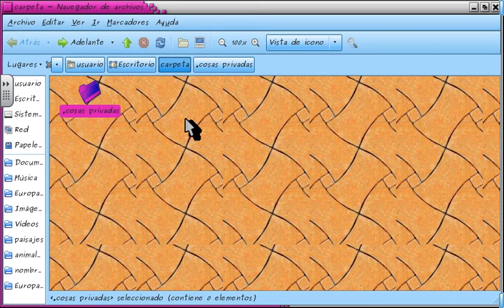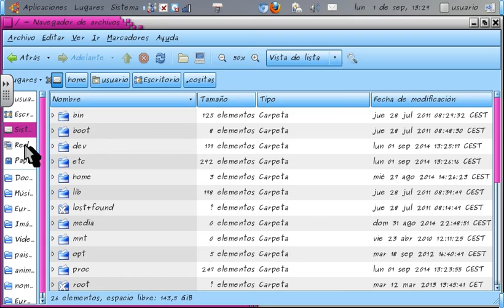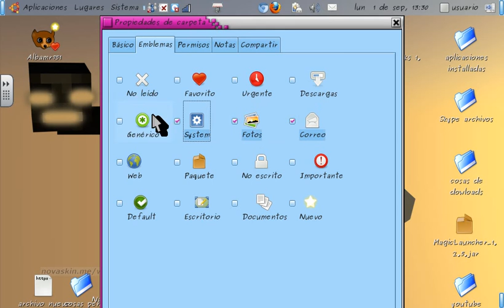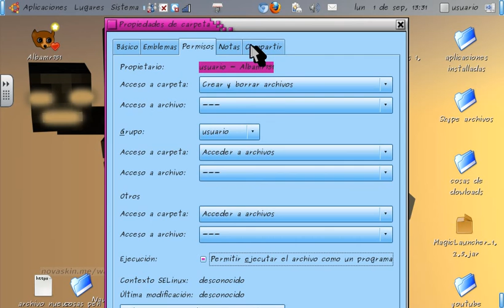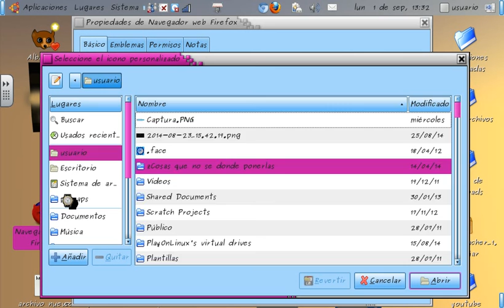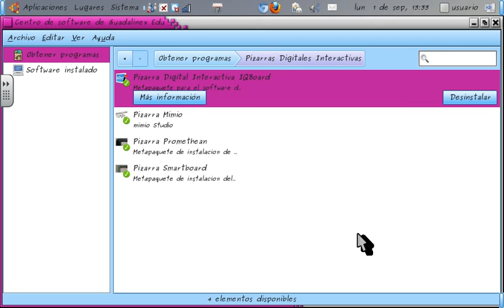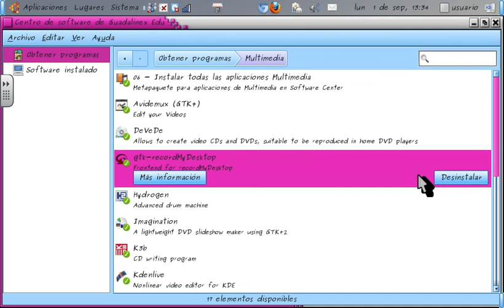Trucos de Linux (Guadalinex Edu) | Albamr751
Hola amigos y amigas de youtube aqui Albamr751 y aqui os dejo un pequeño video de unos trucos para linux /guadalinex edu)

Nuevo twitter del canal: Albamr751YT